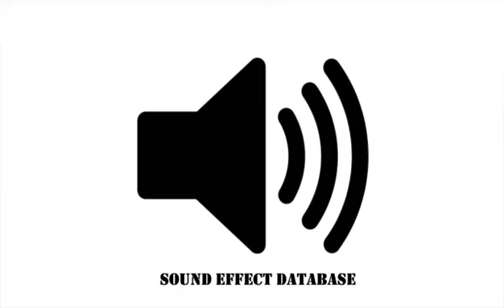Giant Lizard Growl Sound Effect